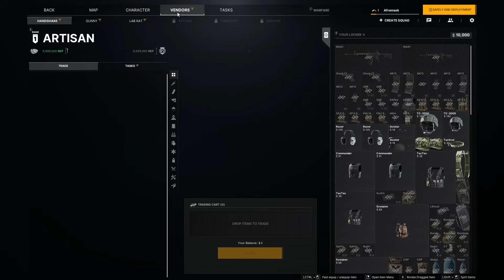見知らぬプレイヤーと出会って数秒で戦友になれる！リアルな戦場が舞台の最新MMOオープンワールドゲーム【 Gray Zone Warfare 】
リアルな戦場が舞台のMMO型オープンワールドFPSゲーム
「Gray Zone Warfare」のゲーム実況になります。